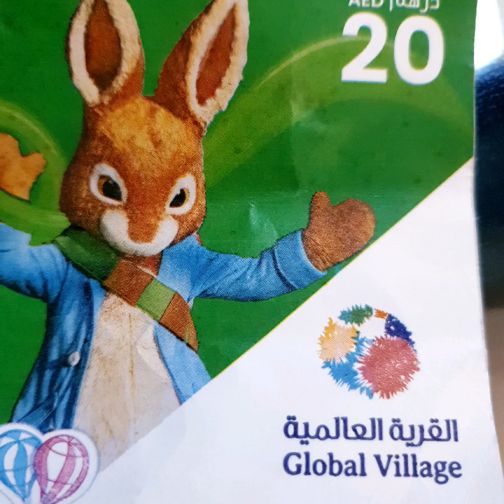Global Village 2022